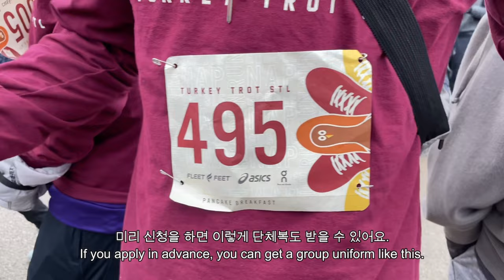American Thanks Giving Day Vlog | 5k, American food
What do real Americans do for Thanksgiving?
What's the food for the big day and how do they make it?
What do they do afterward?